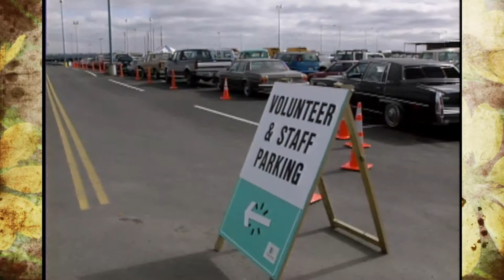Tulsa Cleans Up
11/13/93-Host Steve Dobbs talks about properly disposing of chemicals and pesticides and features the City of Tulsa's Household Pollutant Collection Day.